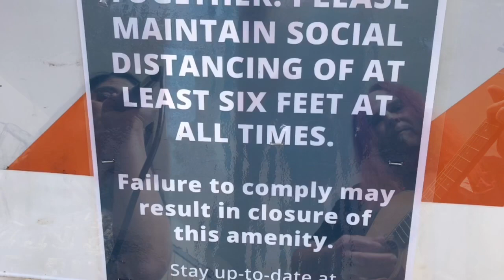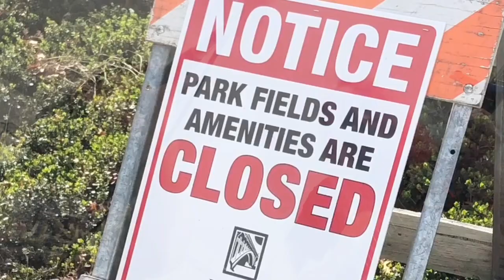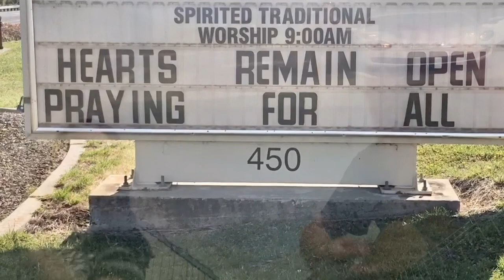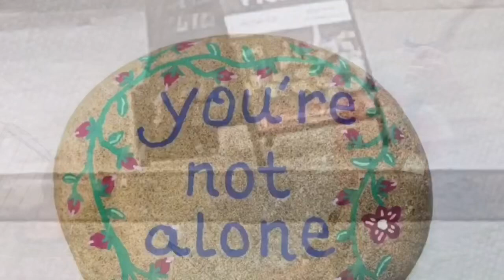The Sound of Silence - Folsom Covid 19 Version, by BAD Connection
Sometimes inspiration comes unexpectedly. The situation of the world right now is so depressing. My kids have lost their school, sports, hanging out with friends, etc. I wanted to make a little something to remind myself of this period in time. I also wanted to showcase some of the beauty and resilience within our little community.